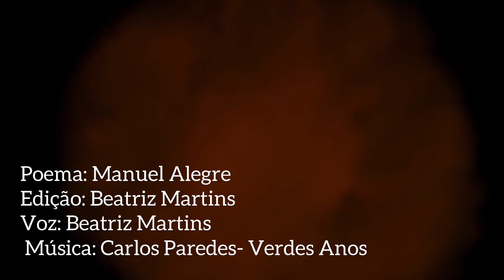Esta é a Madrugada que eu esperava... | Agrupamento de Escolas Emídio Navarro | Beatriz Martins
Projetos VideoPoemas
“Poemas … pela Madrugada de Abril “…
As imagens Icónicas de Abril, a escolha de um autor, um poema ou mesmo um discurso como o de Chaplin … são o motivo que leva os alunos do 12.º ano da Turma de Artes a Intervir com poemas declamados pelos mesmos num trabalho de pesquisa com o apoio da Disciplina de Português, supervisionados pela Professora Amélia Pires e de Edição de Som e de Imagem realizados no âmbito da Disciplina de Oficina Multimédia b. Este trabalho resulta de uma procura e descoberta dos valores e emoções da palavra “pintada” pelos poetas numa das formas mais ricas e criativas : a Poesia … pela Madrugada de Abril … Desfrutem!
António Sales